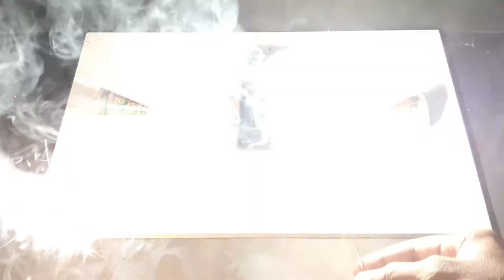MOBILE V/S ANNAR ! ANNAR KE EXPERIMENT ! KYA MOBILE BLAST HO JAYEGA, LET'S WATCH !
INTERESTING VIDEOS ARE BEING PREPARED

.CRACKERS TEAM.

DONT DO THIS EXPERIMENT, WE ARE DONE THIS UNDER MANY SAFETY PRECAUTIONS

MUSIC CREDITS